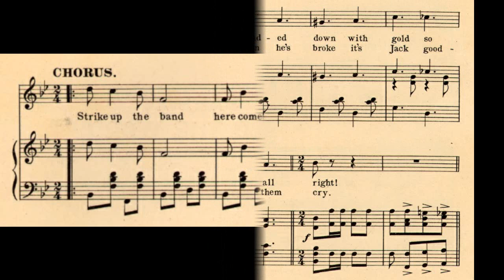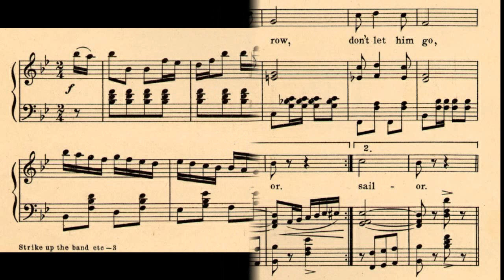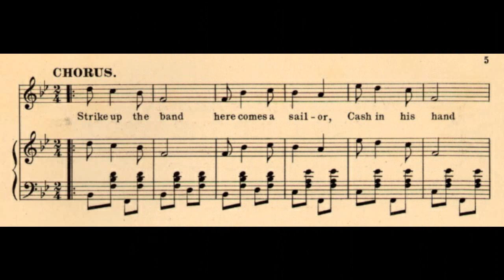Strike Up the Band (1900)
A song depicting the popularity of sailors.

words by Andrew B. Sterling
published by Chas. B. Ward Music Publishing Co.

1. Jack is the king of the dark blue sea
Jack is as brave as the brave can be
He's the boy the girls adore
Oh, what fun when Jack's ashore!
For he is the fellow can make things hum
Oh, how they sigh when they see him come
Loaded down with gold so bright
Welcome home, Jack, you're all right

Chorus:
Strike up the band, here comes a sailor
Cash in his hand, just off a whaler
Stand in a row, don't let him go
Jack's a cinch, but every inch a sailor

2. Jack on his ship o'er the sea has skimmed
Jack on the sea has the sails well trimmed
But when Jack is on the land
He gets trimmed to beat the band
For he has a sweetheart in ev'ry port
Love to a sailor is rare old sport
When he's broke, it's Jack good-bye
When he's flush, you'll hear them cry:

This sailing song is sandwiched between Sailing, Sailing (1880) and the Sailor's Hornpipe. It has been parodied many times over the years.